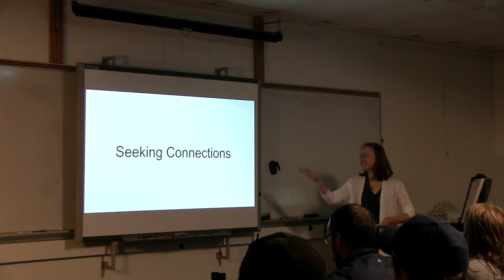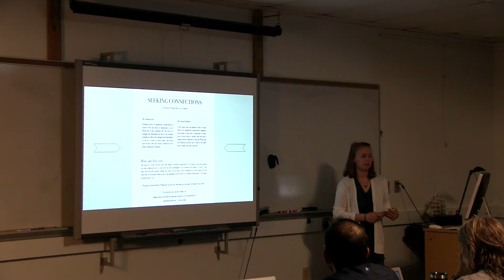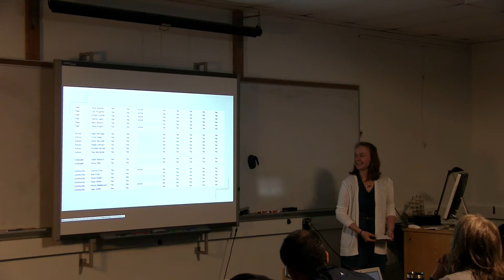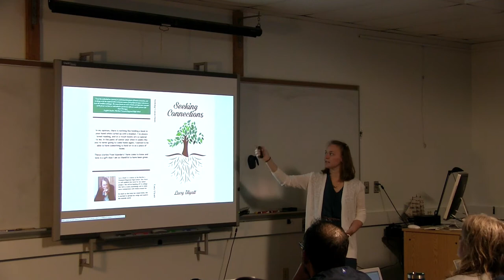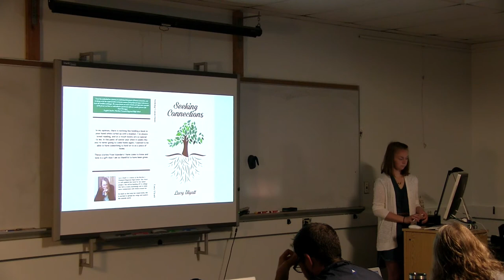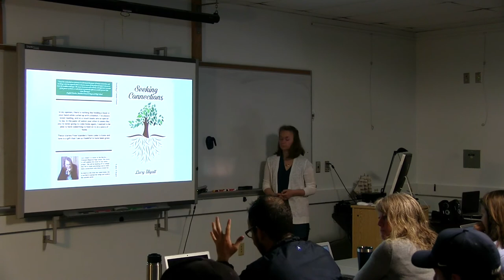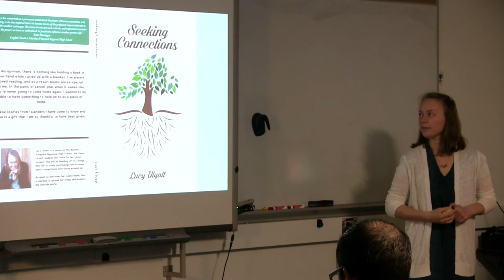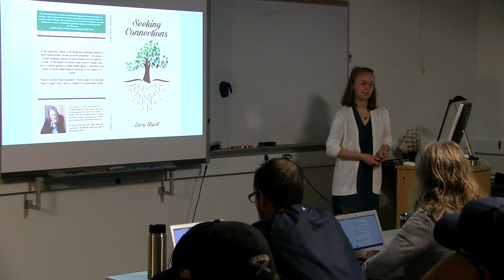Lucy Ulyatt: Seeking Connections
2017 Martha's Vineyard Regional High School Senior Project Presentation